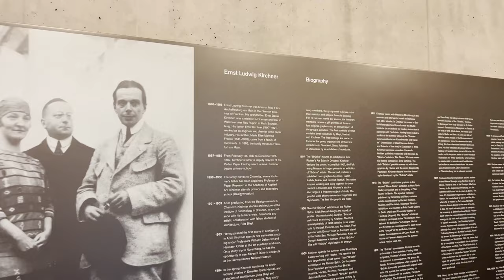Kirchner Museum in Davos Rundgang (4K, 60 fps)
Ernst Ludwig Kirchner Museum Rundgang in Davos. Das Kirchner Museum in Davos ist das weltweit einzige Museum über Ernst Ludwig Kirchner. Neben dem Expressionisten Kirchner werden in diesem Museum in Wechselausstellungen auch Kunstwerke von anderen Künstlern (zum Beispiel Philipp Bauknecht) präsentiert. Das Video ist im Juni 2022 in 4K mit einer Bildrate von 60 Bildern pro Sekunde aufgenommen worden.